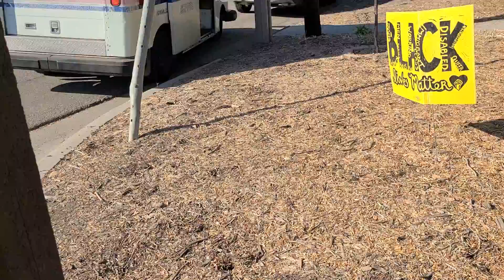4307619 USPS Mail Truck Delivering Mail